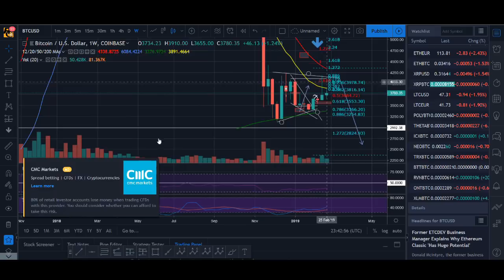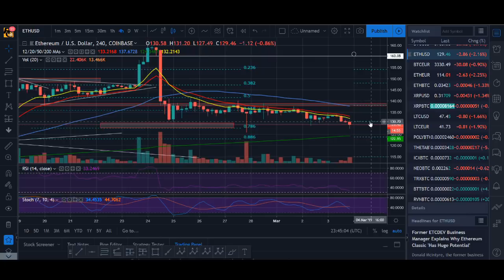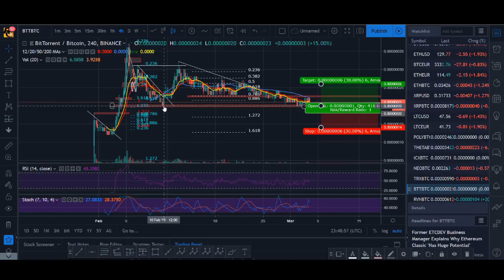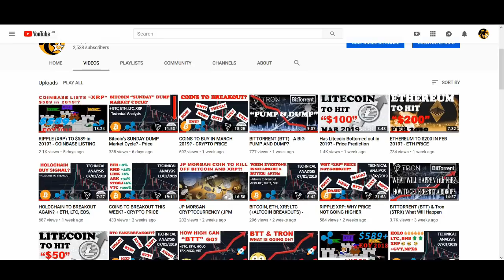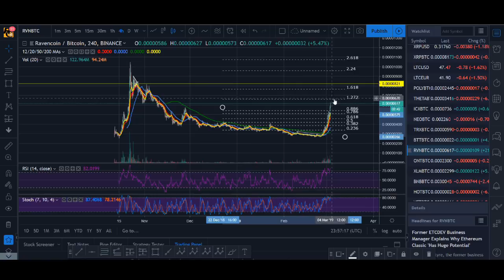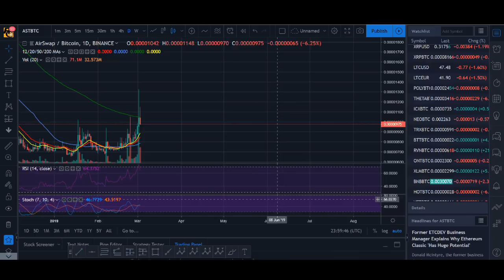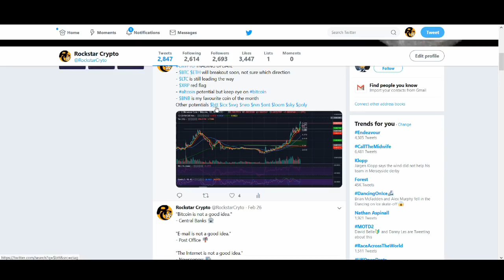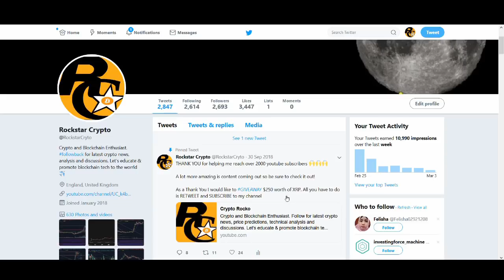CRYPTO TECHNICAL ANALYSIS AND TRADING STRATEGY - 04/03/19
CRYPTO TECHNICAL ANALYSIS AND TRADING STRATEGY

List - btc eth ltc xrp icx btt ont bnb iost neo xvg poly rvn etp bcpt ast etn ost fetch loom qash

♥ BTC: 17isdB1axM3VB4w6kT4w53Kh7SHE24MeBv
♥ ETH: 0xb35c7a69c0f1aed0e017bf3f2e335868d82b01ef
♥ LTC: LayvBFb9dntcSsQrb8dKoWqd4B4mL8sooK

Regards,
Rocko